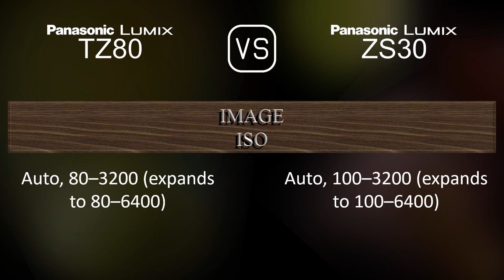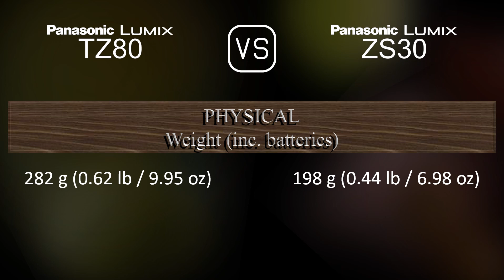Panasonic Lumix TZ80 vs. Panasonic Lumix ZS30: A Comparison of Specifications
This video overviews the Panasonic Lumix TZ80 and the Panasonic Lumix ZS30 in a parallel comparison of specifications.

00:25 LAUNCH
00:33 BODY
00:40 SENSOR
01:01 IMAGE
01:16 OPTICS & FOCUS
01:55 SCREEN
02:13 VIEWFINDER
02:27 PHOTOGRAPHY FEATURES
03:20 VIDEOGRAPHY FEATURES
03:35 STORAGE
03:38 CONNECTIVITY
04:03 PHYSICAL
04:21 MISC